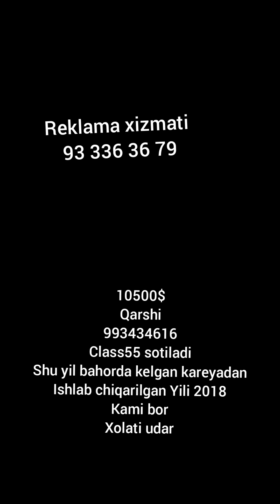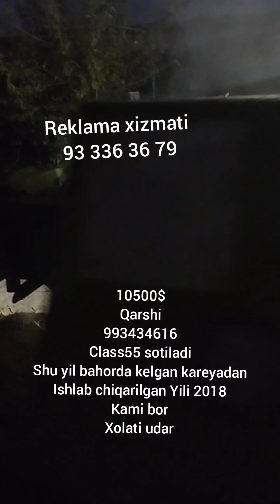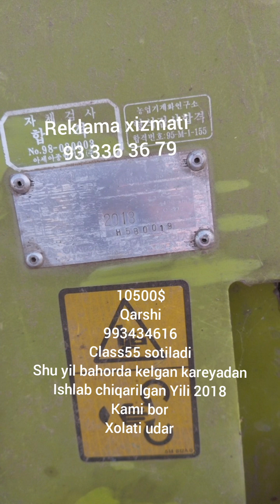piris aparat traktor narxlari faqat bizda👍👍👍👍